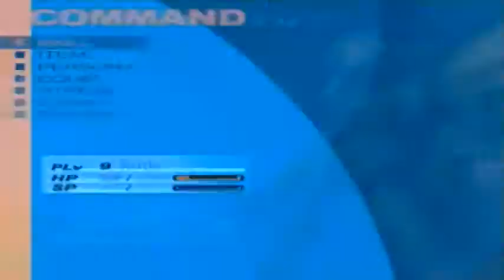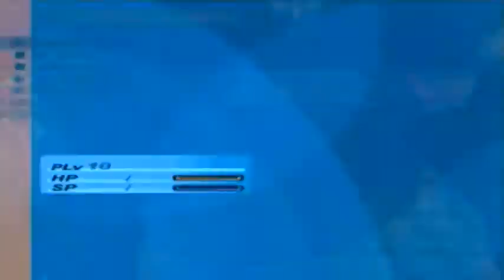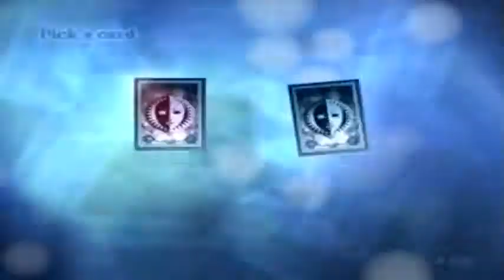Let's Play Persona 3 FES (Blind) Part 33 - Boys Night Out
Since Yukari didn't want to come with us, Junpei and I go on a BOYS NIGHT OUT at Tartarus.